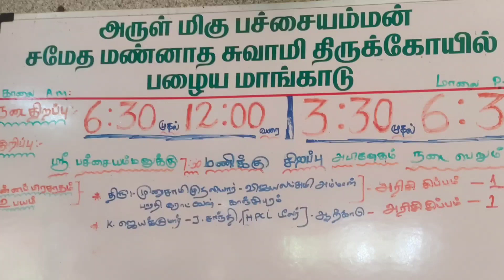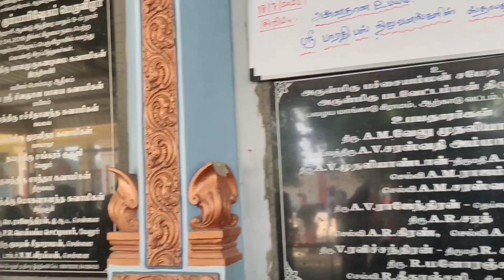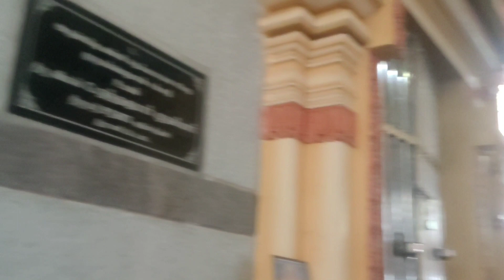வாமுனி 🔥செம்முனி /ஆடி மாதம் பச்சையம்மன் படவேட்டம்மன் ஆலயம் / பழைய மாங்காடு